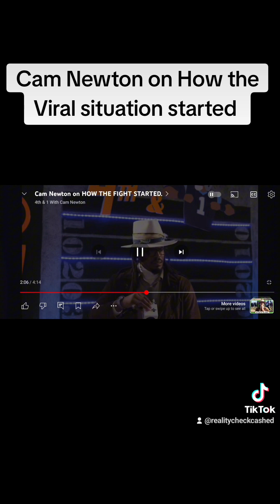Cam Newton Discussed how the Altercation Started